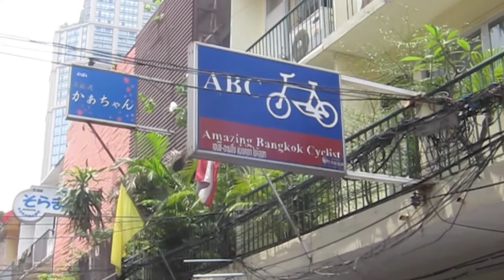Fietstour Bangkok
Fietsen door Bangkok is een ontspannen en leuke manier om het échte Thaise leven te leren kennen. Stap op onder leiding van een gids op de fiets en laat je verrassen!